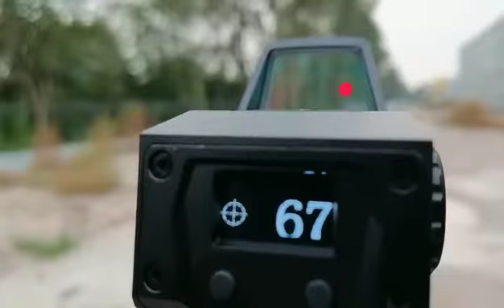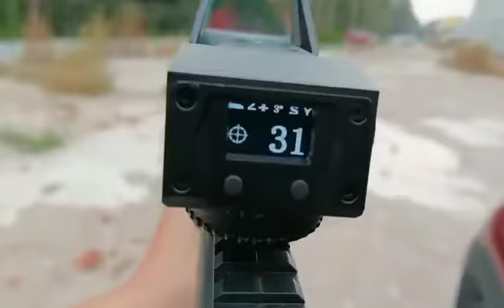Henrich Technology Co.,Ltd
New Smart Red Dot Range Sight